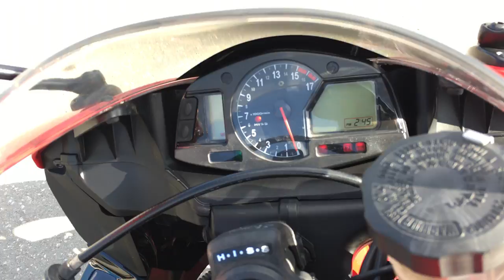B10230 HONDA CBR600RR